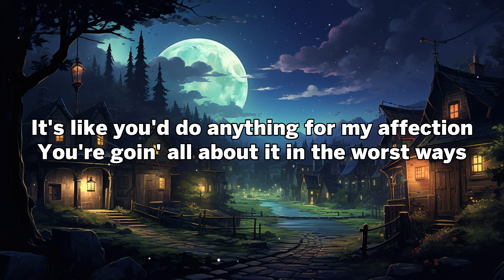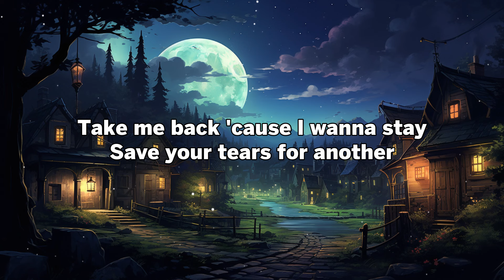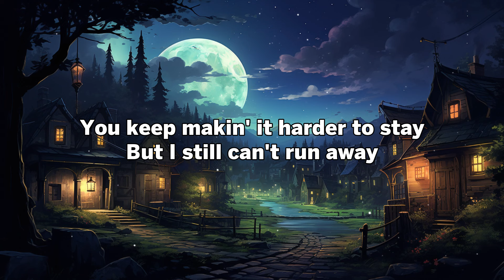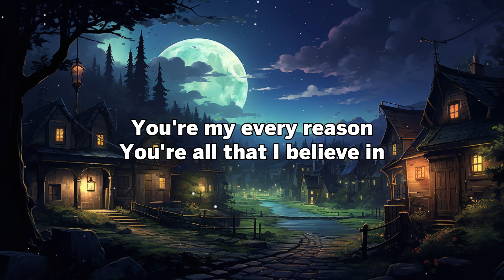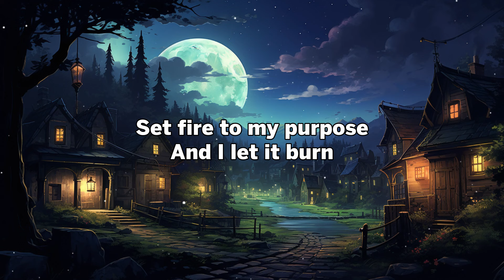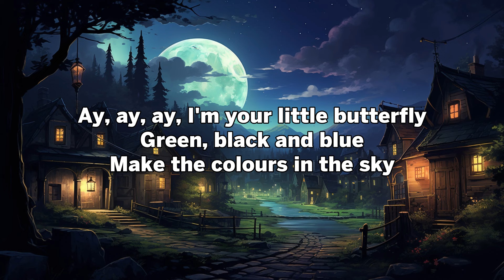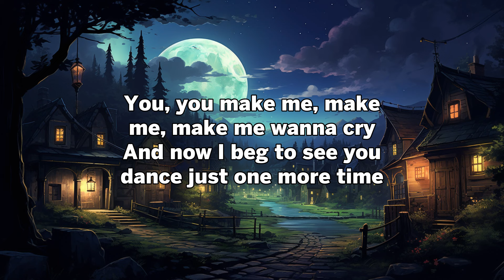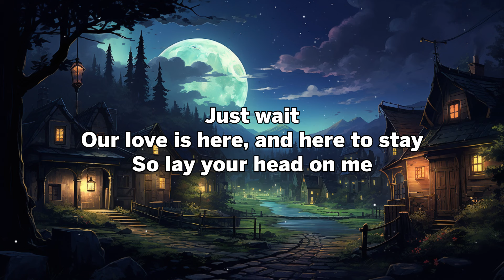Trending Tiktok English Acoustic Cover Love Songs 2024 ❤️ Best Acoustic Cover Of Popular Songs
🎸 🎼 Tracklist:
[00:00:00] - Abcdefu
[00:02:49] - Past Lives
[00:06:53] - Save Your Tears
[00:09:40] - Take Me To Your Heart
[00:13:51] - Apologize
[00:17:18] - Prisoner
[00:20:13] - Remember
[00:22:48] - La La La
[00:26:19] - Beautiful In White
[00:29:57] - Dance Monkey
[00:33:14] - Sweet But Psycho
[00:35:26] - Lose You To Love Me
[00:38:52] - How Did I Fall In Love With You
[00:43:08] - Butterfly
[00:45:10] - Casualties
[00:48:40] - Reality
[00:51:41] - Dance Monkey
[00:54:58] - Demons
[00:57:55] - Good Mood
[00:59:57] - Little Do You Know
◢Hey, Welcome to Acoustic Chill Songs. I always update popular cover English songs  to make videos for you guys. Hope you guys enjoy listening to music with me. If you find it interesting, please give me some interaction as well as share it with friends and family to listen to it. Love you guys forever

© English Chill Songs - Magic Music ☞ Do not Reup